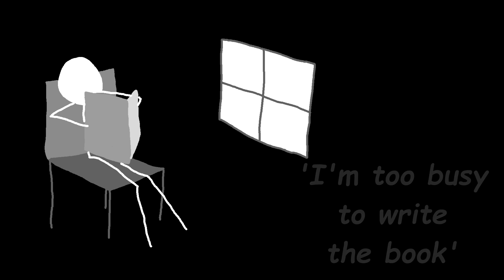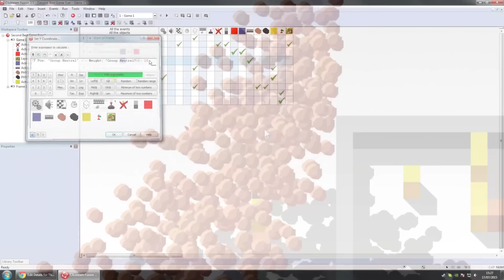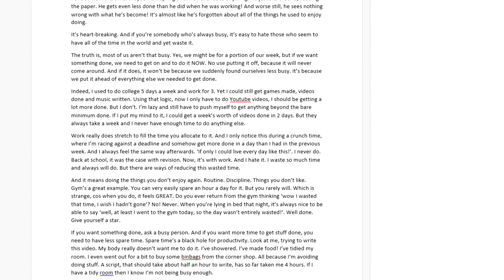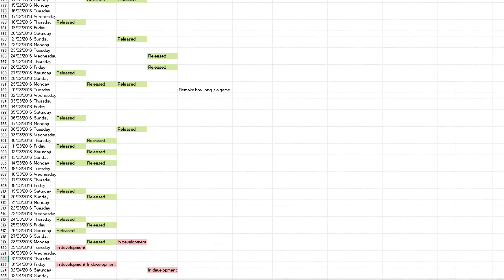Hofstadter's Law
And the importance of routine in combating it. I'll release the second part of this video tomorrow.